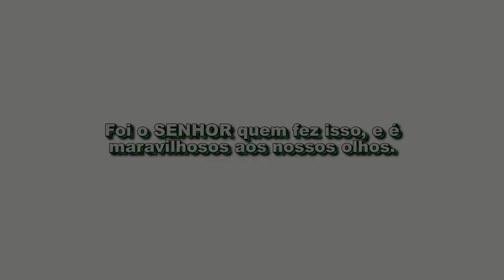XV CAMPEONATO IPOJUCANO - LANCES DE CRUZEIRO X ARGENTINO Jr. E PORTO X SALGADO